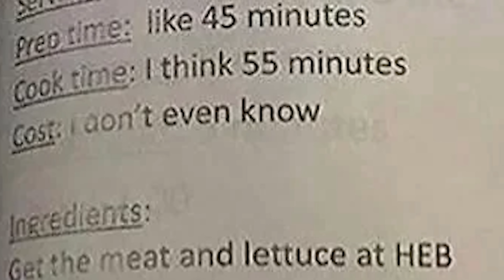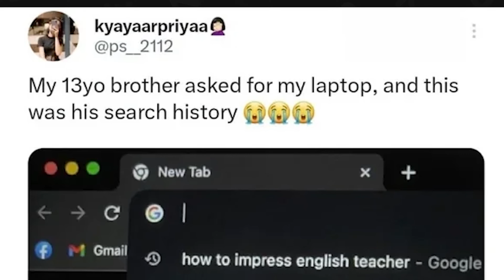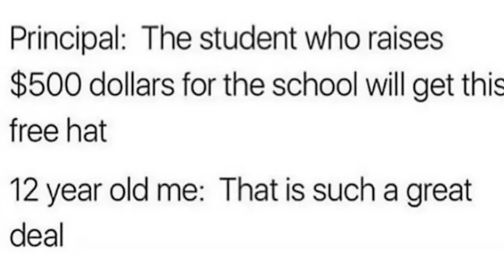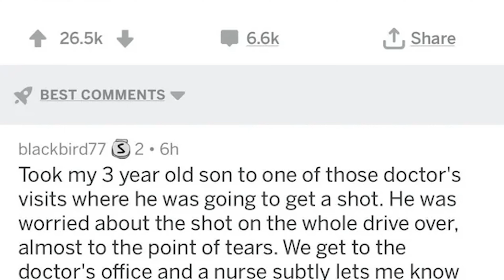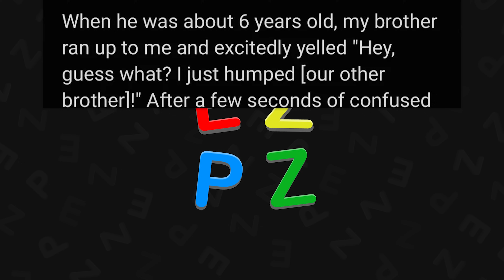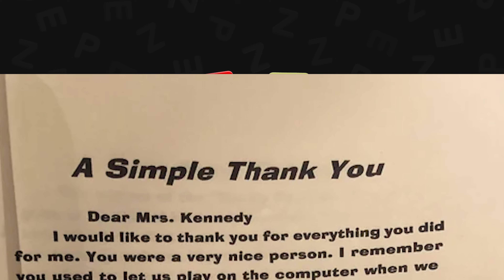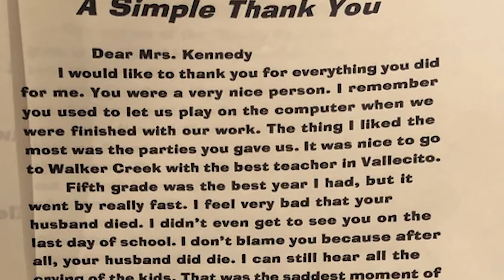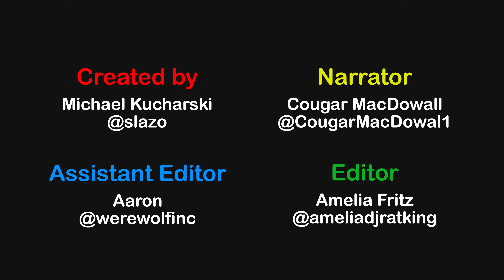when kids are stupid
The best posts from the top of r/Kidsaref**kingstupid on Reddit. Don't forget to check out the community subreddit